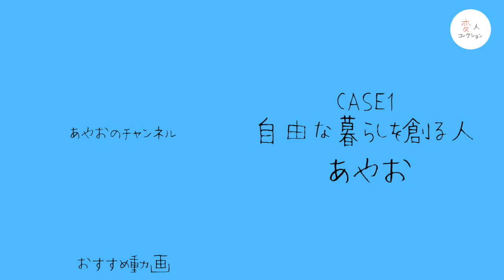Part4.「面白い大人」になりたい CASE.1 自由な暮らしを創る人 あやお 変人コレクション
今回は石川県能登島へ単身移住し『創る家』という住みびらきの家を運営していたあやおにインタビューしました！（創る家は2019年11月末に寿閉鎖しています。）

あやおについて:
オモシロイ大人に成りたくて、石川県の島の5LDKの古民家をリノベして、ひとりでほぼ自給自足をする27歳と猫 。家を住みびらきして毎日遊んで生きてる。
家訓は、やりたいことをやること。みんな友達。食料確保。